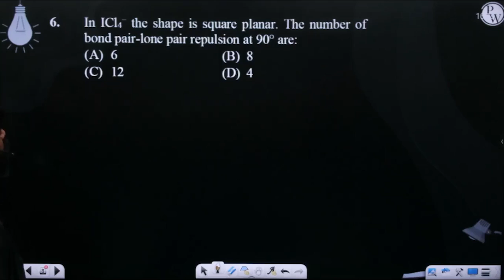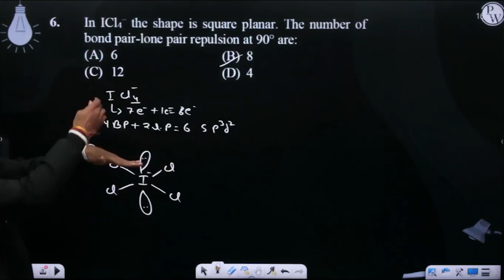In ICl4&ndash; the shape is square planar. The number of bond pair-lone pair repulsion at 90&deg....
In ICl4&ndash; the shape is square planar. The number of bond pair-lone pair repulsion at 90&deg; are: 📲PW App